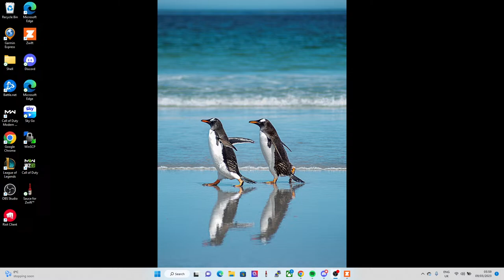Volcano Flats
WTRL TTT
Team Evo Cyclepaths